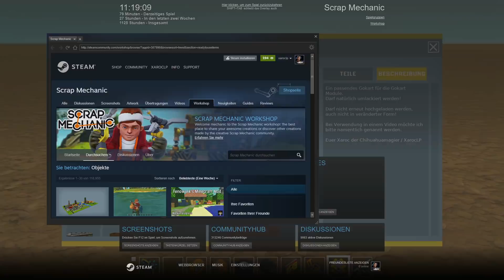Scrap Mechanic "Wenn mit Mods, dann aber richtig!" #347 🐶 deutsch / german